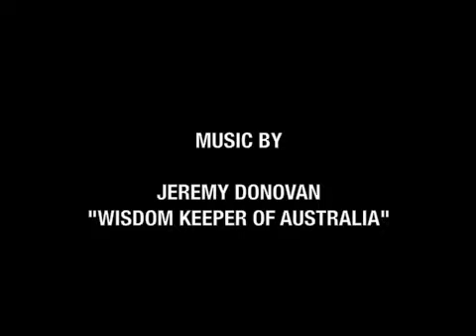Christian Doctrine of Discovery: Steve Newcomb, Part Two